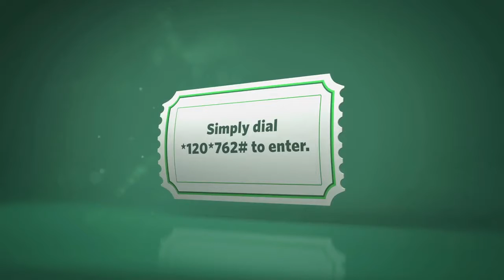How do interest rate hikes affect the property market?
VIDEO TRANSCRIPT

Reporter: We've recently experienced a number of interest rate hikes, and this has an affect on the cost of living and people's ability to service debt. How does this all affect people's ability to buy homes? We are joined by Tim Akinnusi, Head of Sales and Client Management, at Nedbank Home Loans. Welcome back.

Tim: Thank you, Bonnie.

Reporter: We've experienced a lot of interest rate hikes recently. Do you see more coming down the line?

Tim: So Bonnie, we are facing very tough economic conditions. In the last 24 months, we've seen a total of 200 basis points hike in the interest rate. And it's likely that we are at the back-end of the rate cycle. But that all depends on our ability to stimulate the economy and go the GDP and create jobs. Because the more people feel confident about it and its potential, the more likely they are to go back into the housing market and to take on long-term debt.

Reporter: And how does this affect people's ability to buy homes, or make that decision to buy a new home, or just service their existing debt?

Tim: So the impact on an interest rate hike on a consumer is a direct one, because the cost of servicing the existing date then goes up immediately. But obviously their earnings haven't increased at the same rate, so that puts a lot of pressure on their disposable income, and a lot of tough choices need to be made. So consumers need to prioritise and think about the things that are really important to them. So, for example, they need to reflect on things like how much they eat out and how much that costs them, and if they have to maybe cut that down by one less, they could create more room for more important things such as paying off their bond. Also it's important that consumers do away and pay off debt that attracts high interest rates, because at that point in time, with further rate hikes, it just continues to become an even bigger burden. So the reality is that we all are in this and we need to prioritise very smartly, and I would definitely expect that consumers would see their homes as one of the top priorities that they need to consider.

Reporter: Are there ways that NedBank facilitates this kind of communication with their clients?

Tim: Absolutely. We are constantly in contact with our customers on their arrears and informing them of the importance of not defaulting. Because the minute you make one default, you affect your ability to get further credit in future. So when things do improve, you want to be in a situation where you can continue to be seen as a good rate payer, and you want to also maintain your credit profile as well. So we always advise customers to say, if you know that your difficulty is going to be long term, rather approach us and sell your house so that we can preserve the value of it. If it's a short-term one, we can certainly restructure your accounts and help you pay a lot less over a shorter period and then go back to your normal repayments.